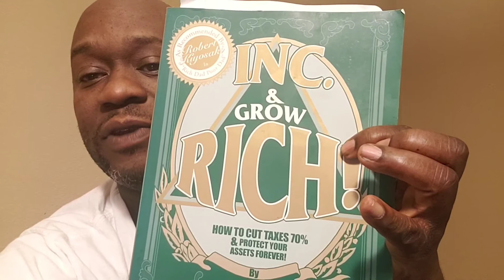Why you should start your own business online or offline.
What separates the rich from the poor is taxes.